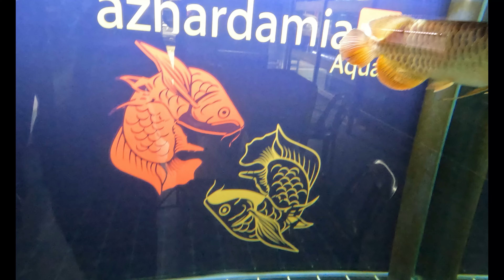LAYAN POWER BLUE DLM TANK SEBO